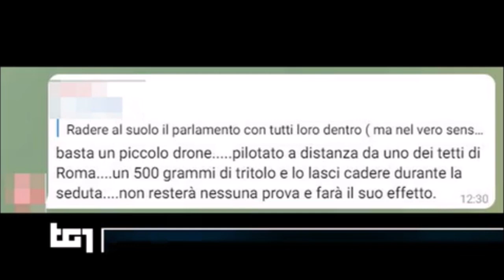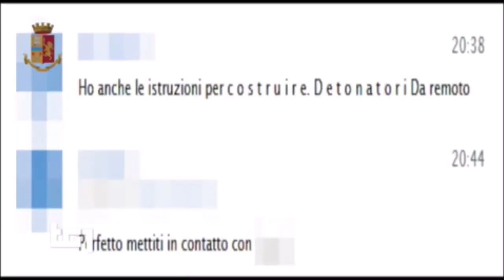Perquisizioni della Polizia nei confronti di gruppo no-vax attivo su Telegram